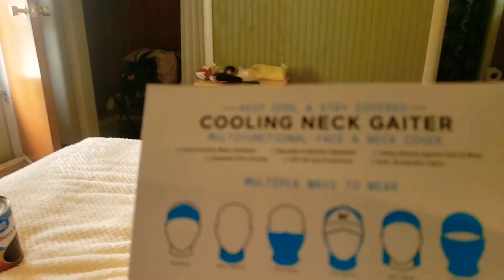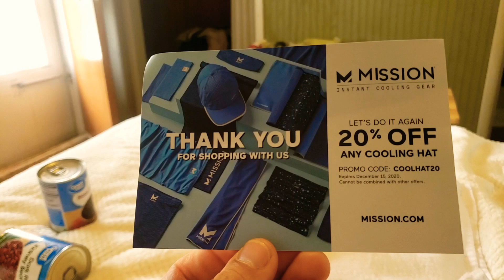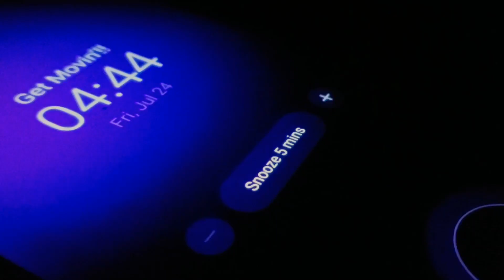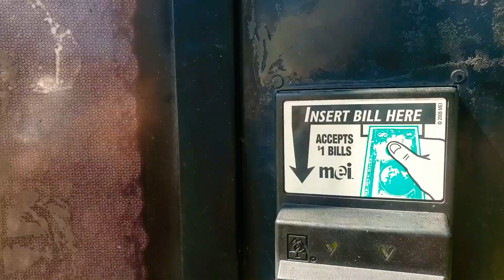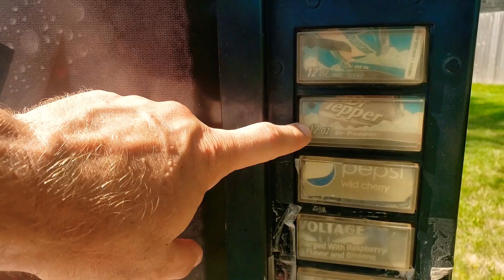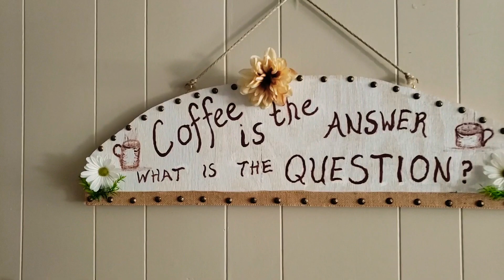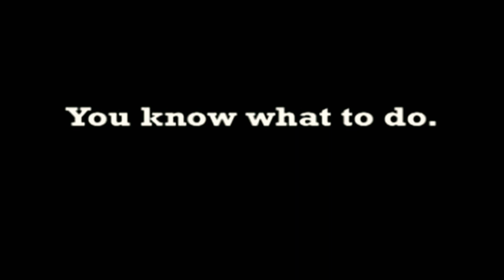How to make PEPSI Vending Machine HOTEL #445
This very randomly placed Pepsi Vending Machine, became my hotel for the night. How does a Pepsi vending machine become a Hotel Room?! I guess the Lord works in mysterious ways. I sure didn't see this one coming. Thanks Joey, Thanks Tami, Thanks Dustin, Thanks for 20 TacoBell burritos!!!

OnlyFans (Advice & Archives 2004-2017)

MUSIC

BTC Bitcoin:

1xuhkTDG8kwpqiQp4zDtDQSwEqTyNzQWB

LTC Litecoin:

LPL8mvSsyga1TozjuNMuneAiKCDuSwk232

ETH Ethereum:

0xC1B5334B3cF93Fe660bcD475559dc22C3D67054a

SEBCAMTV MAILBOX

473 Coply Terrace
Sebastian
Florida 32958

PEACE

of Fruit ;)